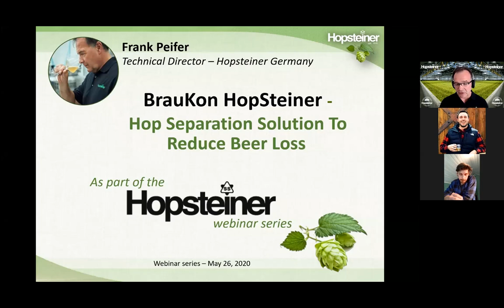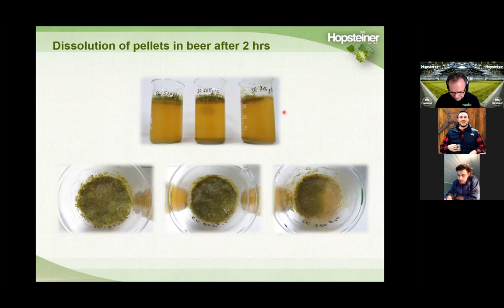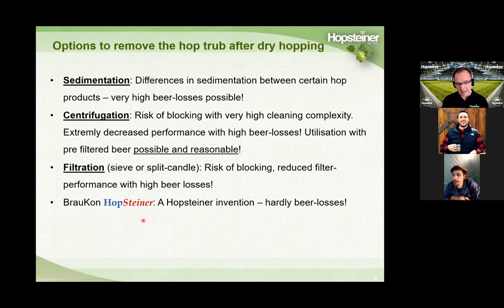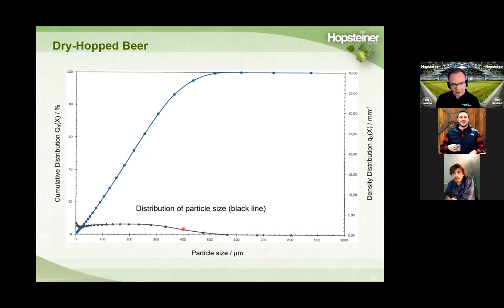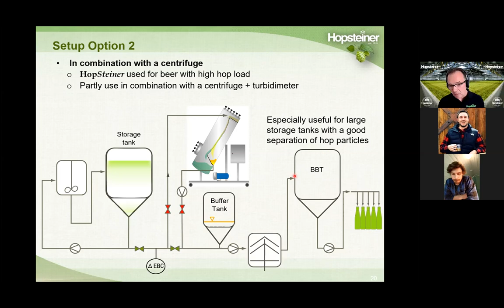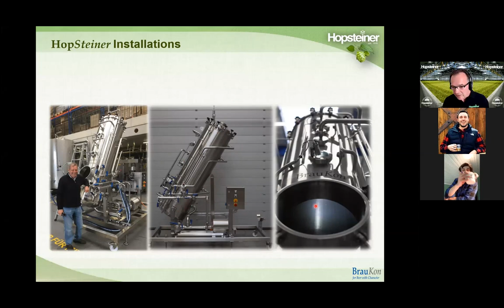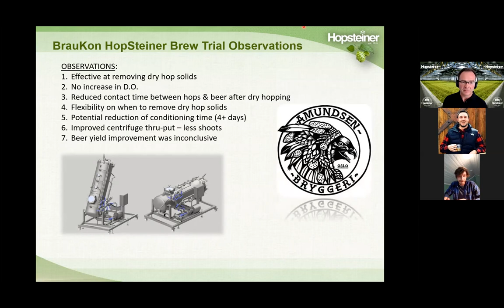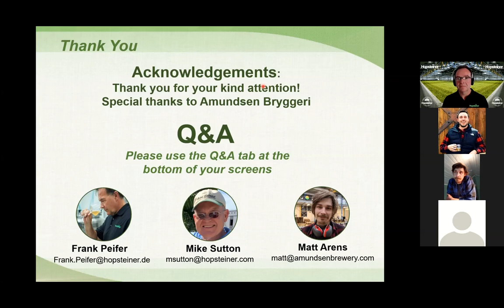Hoppy Topics - BrauKon HopSteiner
The Hopsteiner Webinar Speaker Series – Hoppy Topics is a free online educational seminar with presentations from our lead researchers and hop scientists that unravel the mysteries behind hoppy brewing and the many challenges brewers face on a daily basis.